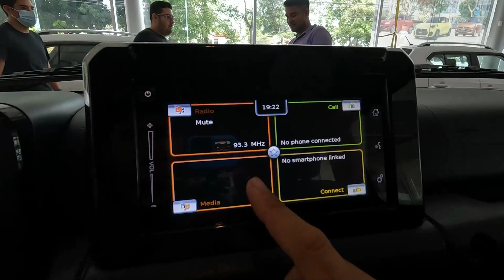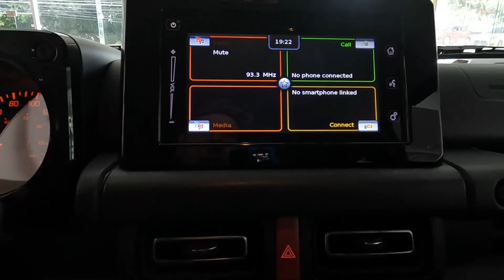SUZUKY JIMNI 2023 (mejor que un jeep?)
GRACIAS POR AYUDARME A CRECER ♥️♥️